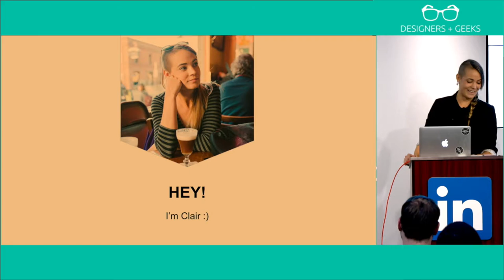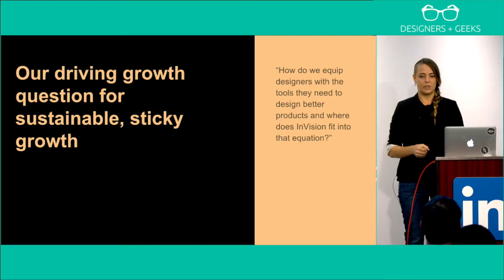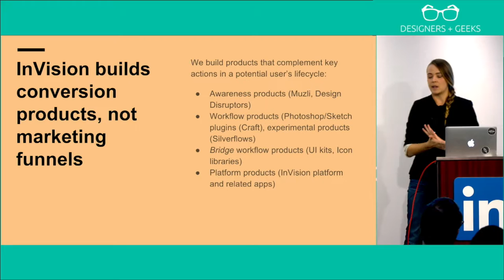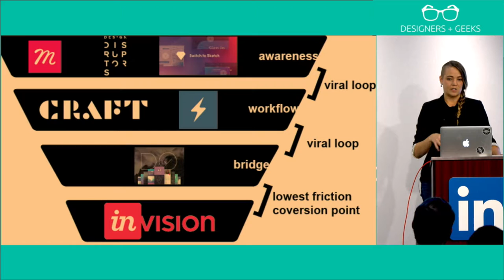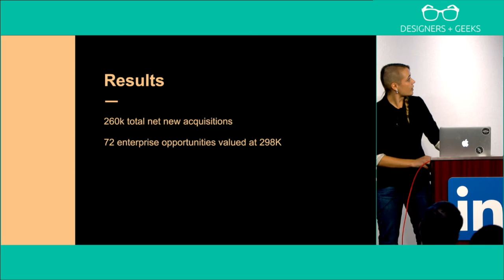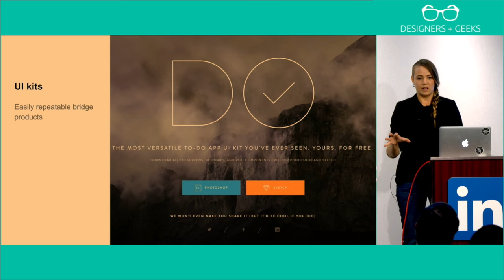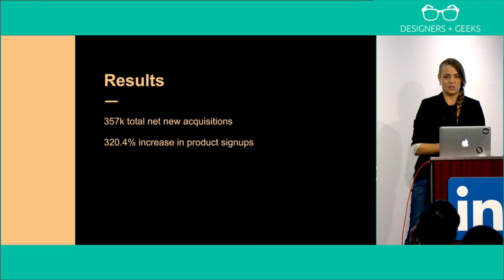Growth = Design (Clair Byrd at Designers + Geeks)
Part 1 of 3 of our Growth x Design event.